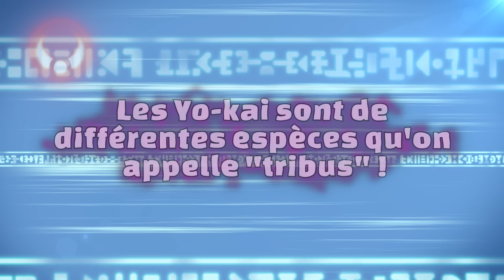YO-KAI WATCH - Bande-annonce de combat (Nintendo 3DS)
YO-KAI WATCH est désormais disponible sur Nintendo 3DS !